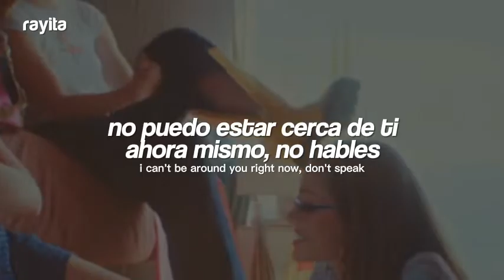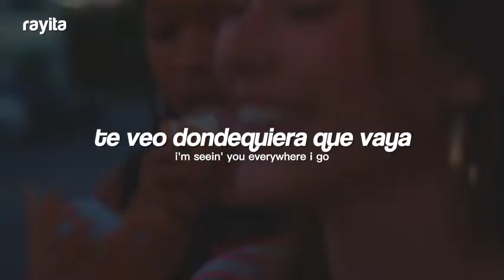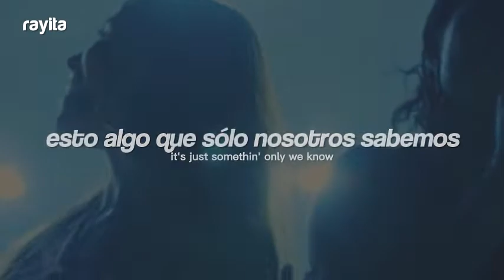Madison Beer - Sweet Relief (Video Official) // Español + Lyrics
HOLA ;)

🖤 Madison Beer - Sweet Relief (Sub Español/Lyrics)
🖤 Madison Beer - Sweet Relief (Traducida/Subtitulada al Español)
🖤 Madison Beer - Sweet Relief (Letra Español/Lyrics)
🖤 Madison Beer - Sweet Relief (English Lyrics/Sub Español)